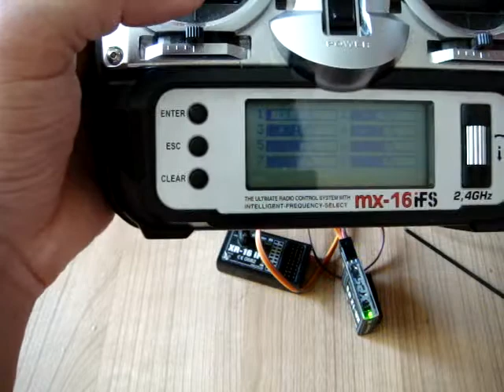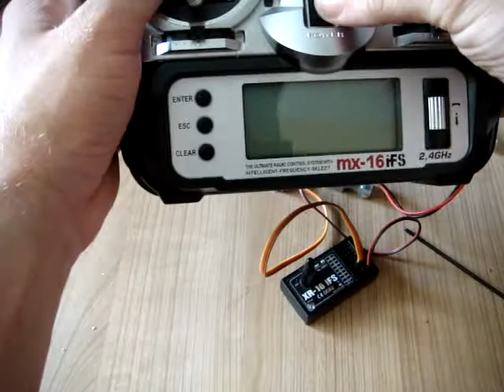bind problem graupner ifs